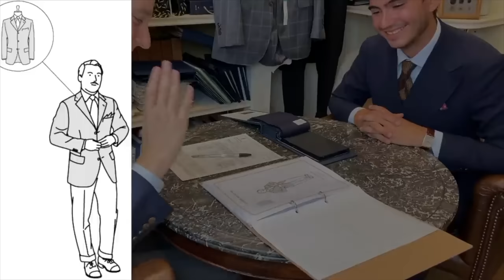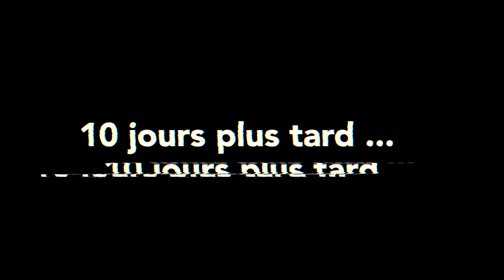SCAVINI : découvrons ensemble mon COSTUME SUR MESURE ! (il est incroyable)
Mon costume SUR MESURE Julien Scavini est enfin terminé, et je vous emmène avec moi, pour le découvrir !
Merci à Julien et Quentin pour le costume, l'accueil et leur gentillesse !
Bon visionnage.

0:00 Introduction
1:43 Découverte du costume et premier essayage
14:15 Retouches à faire
15:55 Images inédites de l"atelier
26:56 Essayage final